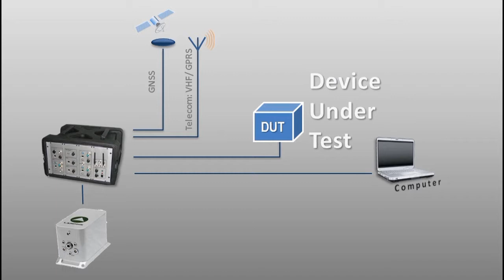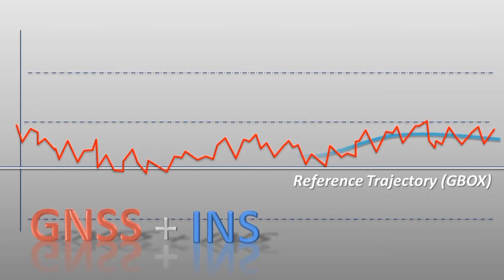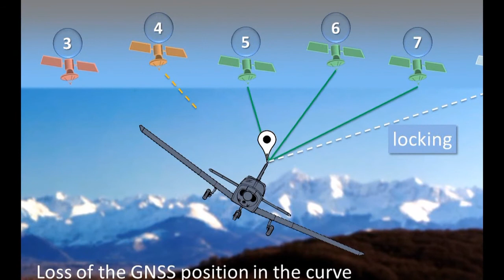GUIDE-GNSS - Tests in Flight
GUIDE-GNSS est un laboratoire d'essais dédié à la géolocalisation par satellite (GNSS). GUIDE-GNSS produit des essais GNSS en vol, à bord d'avions ou en simulant l'environnement GNSS. GUIDE-GNSS évalue la précision et l'intégrité de vos solutions de géolocalisation. Cette prestation comprend la collecte de mesures de toute nature, datées et géo localisées avec précision. Le Métier du Laboratoire GUIDE est organisé autour de 3 compétences-clefs : (1) La Métrologie (Légale). Elle vise à planifier des essais parfaitement maitrisés et reproductible. (2) La Géolocalisation par Satellite (GNSS). Cette discipline inclue les technologies additionnelles (Inertielles, Barométrie, Vidéo, …) (3) L’Appréhension des modes de Criticités.

SIAE 2015